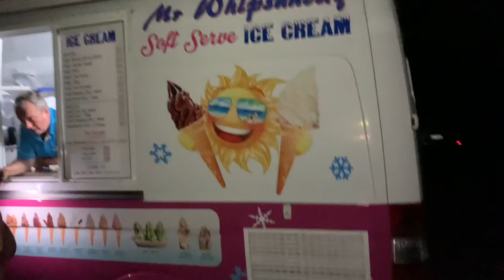Shrihaan's first Halloween 🎃|| scary house || Australia || Telugu vlog